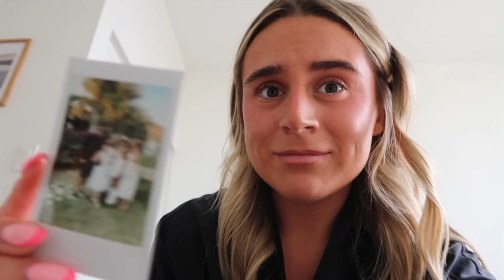BIRTHDAY VLOG | day by the water + dinner with the girls + going out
BIRTHDAY VLOG!!! Such a fun day celebrating with birthday in chicago with my friends! Thank you to everyone who made me feel so loved on my birthday! This year was one of the best years of my life….I am so excited to see what the next year holds! :)! xx kam